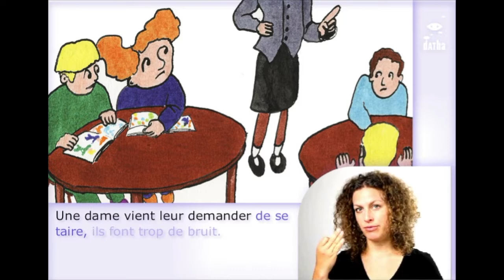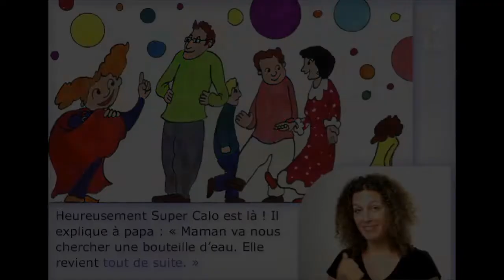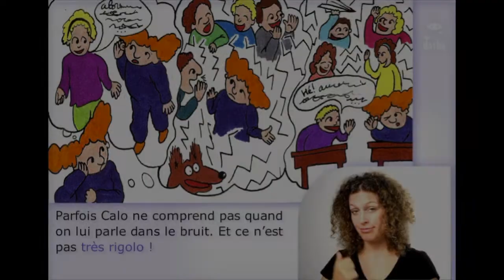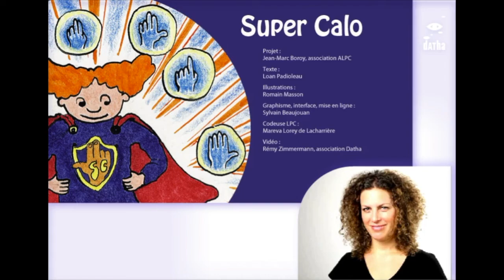Super Calo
Le quotidien du Super héro du code LPC !
Adapté pour les plus jeunes LPCistes :)